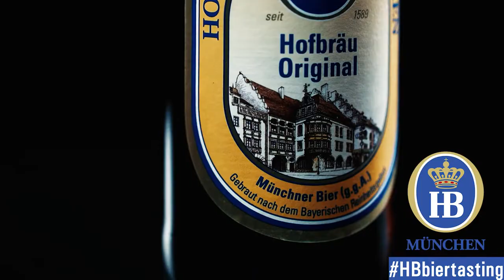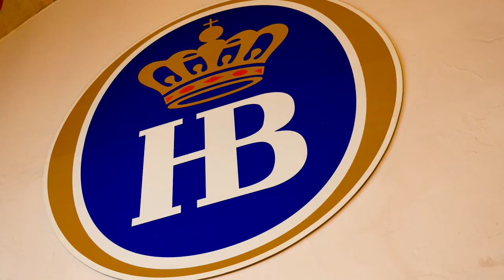Hofbräuhaus Hell Biersommelier-Video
Gebraut nach dem Bayerischen Reinheitsgebot von 1516 ist unser Hofbräuhaus Hell ein charaktervolles Münchner Helles. Das glanzfein filtrierte Vollbier mit hellgoldener Farbe hat einen angenehm würzigen Geruch mit einer Note frischer Zitrone. Auf ein spritzig mildes Mundgefühl folgt ein malzaromatischer, vollmundiger Körper und ein lang anhaltender hopfig-würziger Ausklang. Was es beim Hellen aus dem Hofbräuhaus mit der Schutzmarke auf sich hat und welche Hopfensorten für die leicht strohigen und grasigen Noten verwendet werden, erzählt Euch Anja Bierwisch, Brand-/Eventmanagerin und Bier Sommelière bei Hofbräu München.

Auf den Geschmack gekommen? Dann schaut gleich mal, wo das Hofbräuhaus Hell in Eurer Nähe erhältlich ist

Instagram ▸ @hofbraeumuenchen
Facebook ▸ @hbmuenchen
Pinterest ▸ @hofbraeumuenchen